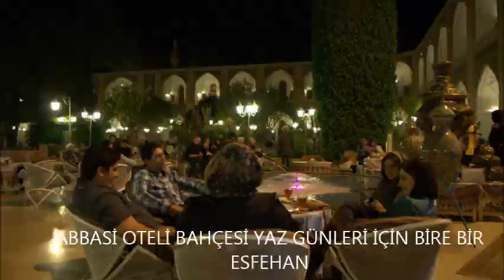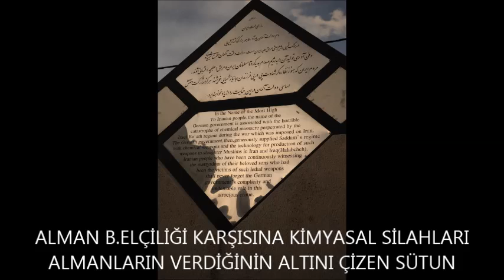İran Fotoğraf Belgeseli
Tayyar Ateş